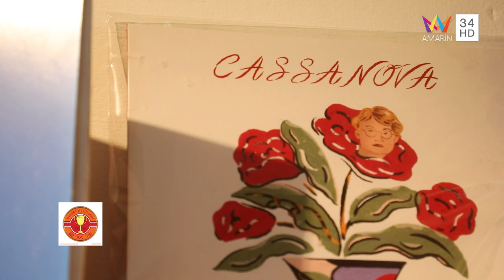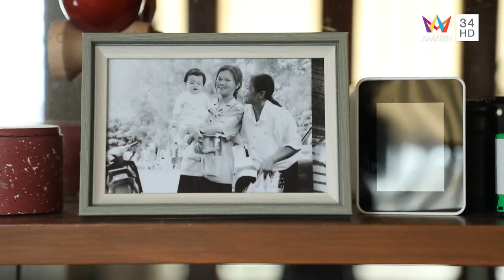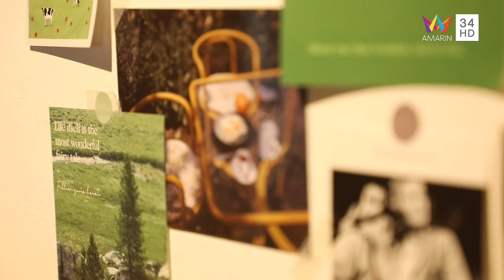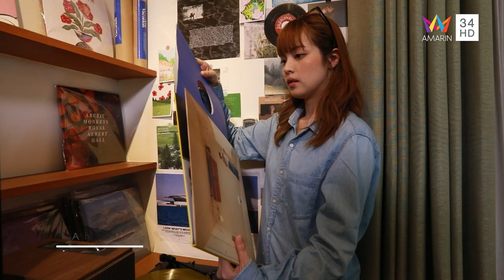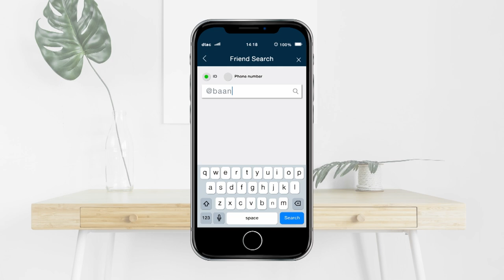บ้านและสวน | มุมใหม่ | A home house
ช่วงมุมใหม่ l A home house
เจ้าของ – ออกแบบ I คุณธัญญลักษณ์ วรรยาท

ติดตามรายการ "บ้านและสวน" ทุกวันอาทิตย์ เวลา 09.30 น. ทางอมรินทร์ ทีวี เอชดี ช่อง 34